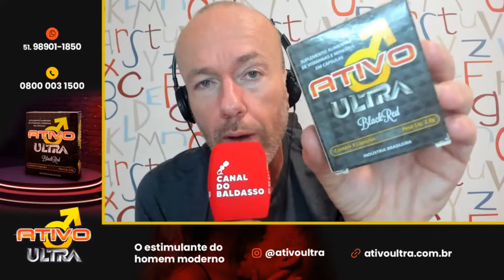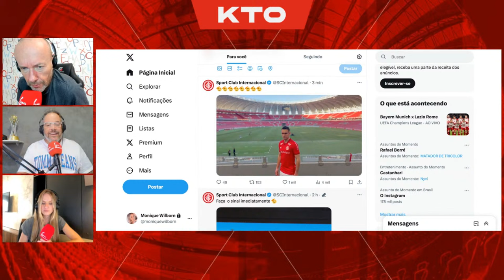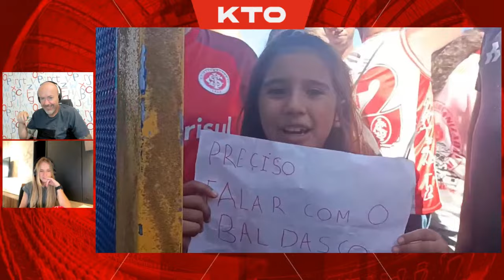LOUCURA TOTAL! BORRÉ CHEGOU EM PORTO ALEGRE | BALDASSO SUNSET SHOW KTO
ZACELIS

DESCO ATACADO

Vem pro Desco, vem comprar BARATO e com qualidade todos os dias!
Aqui tem variedade e muita economia para o seu negócio e para a sua casa.

ZAPAY

Consulte  IPVA, licenciamento e dívidas relacionadas ao seu carro em um só aplicativo gratuito.

SQUADRA

Teu time de amigos tá se reunindo toda semana, até campeonato jogam, mas e o fardamento? Velho e sujo?
Tá na hora de trocar o teu fardamento com a Squadra!

JR CIMENTO
O maior distribuidor de MATERIAL DE CONSTRUÇÃO do Sul do Brasil.
Indústria própria de telas e treliças.

MOTEL COLISEU

Quando surgir aquele momento especial com a pessoa que tu curte, não tenha dúvidas: MOTEL COLISEU.
O melhor motel de Porto Alegre!
Suítes incríveis para momentos inesquecíveis.
Muito bem localizado. Coloca no waze e vai sem erro.
MOTEL COLISEU: a tua referência a partir de agora!